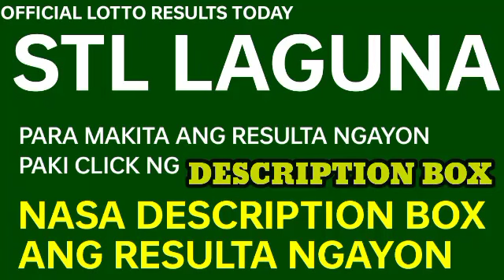Stl Laguna results today December 1, 2022 1ST DRAW lotto stl results today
Stl Laguna Results
1st draw: 28 x 36
2nd draw:
3rd draw: